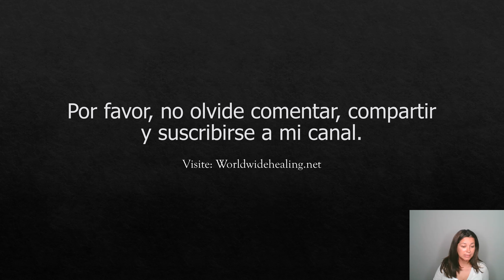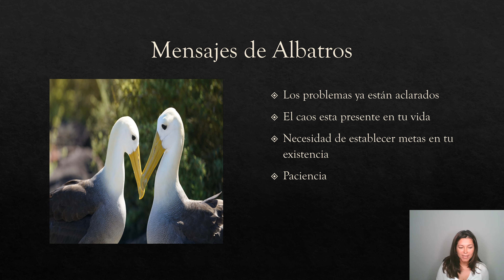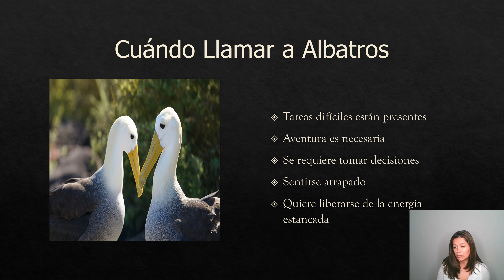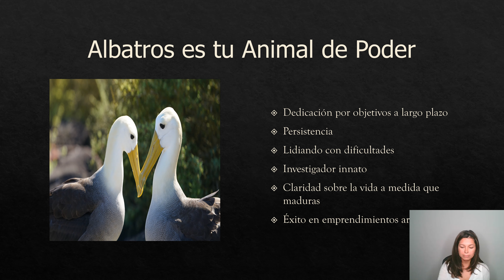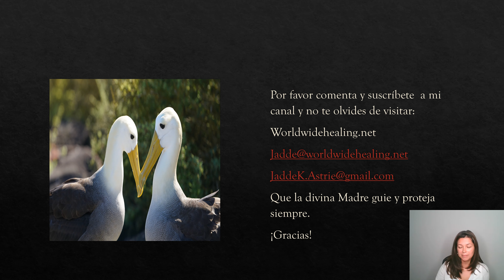Albatros Animal Totem Español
Con este breve video introductorio al mundo de los animales totémicos, parte de una serie de muchos videos por venir. Quiero compartir con ustedes el significado, mensajes y características de diferentes animales totémicos. Energías que nos guiarán y darán mensajes de como tomar decisiones y atender algunos aspectos de nuestra vida que tal ves han sido abandonados.

Una vez lograda la conexión con estas energías o animales totémicos es posible trabajar con ellos y afianzar esa relación.

También cabe notar que estas energías son muy fuertes y es necesario prepararse antes de intentar trabajar con ellos e integrar su energia en nuestra vida, la inclusión de la práctica de la meditación es fundamental, es un requerimiento para la protección de tu energia.

Visite Worldewidehealing.net

Imagenes gratuitas